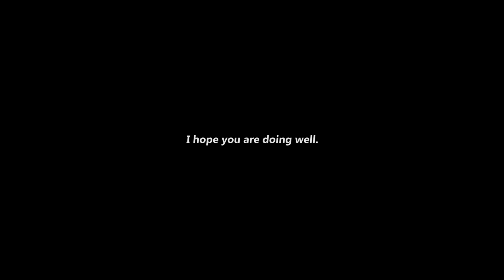Level 738 TRYHARD with 3.07K/D got ERADICATED! [GTA Online]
In this video I stop a tryhard from griefing noobs!

It all started when I saw this guy kiling random noobs, so I decided to step in and help them out. I managed to get him with my jet, and after that I jumped out, and got my mk1 oppressor. I killed him once, and he got me once too. I managed to kill him once more, but unfortunately his game crashed (probably) as he just disappeared.